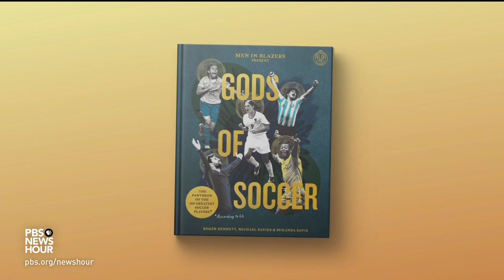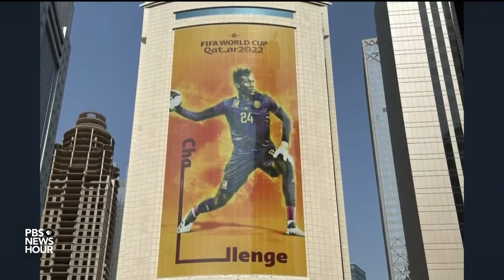Roger Bennett of ‘Men in Blazers’ on World Cup 2022 and the 100 greatest soccer players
We are less than a month away from the start of the 2022 World Cup that will transfix soccer fans around the globe. There’s lots of anticipation and excitement around the games, but the host nation of Qatar has sparked criticism. Roger Bennett of “Men in Blazers” joined Amna Nawaz to discuss the complaints and his book about the 100 greatest soccer players.